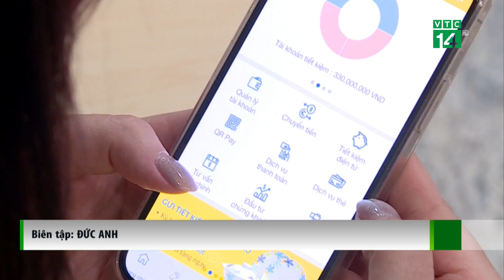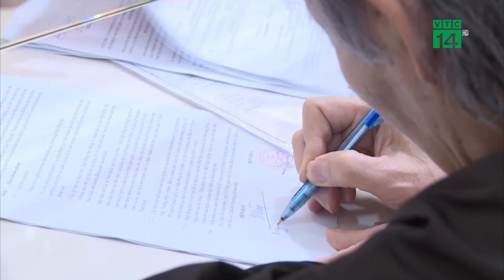Ngân Hàng nào đang trả lãi cao nhất?| VTC14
VTC14 |Đầu tháng 6, thị trường ghi nhận một loạt ngân hàng duy trì lãi suất huy động trên 8%, thì đến nay các ngân hàng đã đồng loạt hạ lãi suất tiết kiệm, hiện chỉ còn duy nhất 1 ngân hàng duy trì mức lãi suất trên.